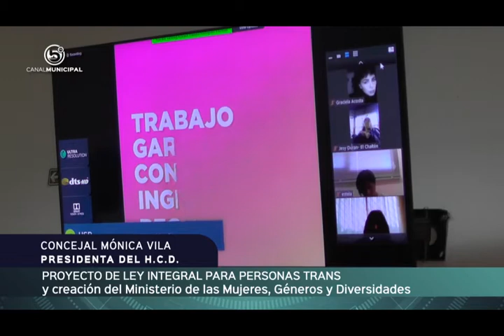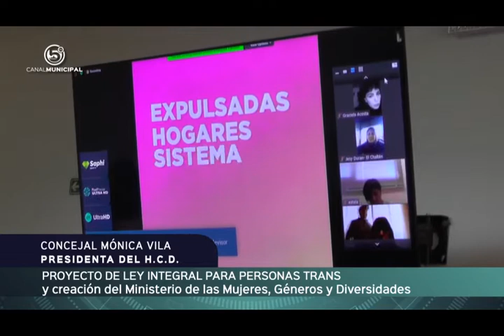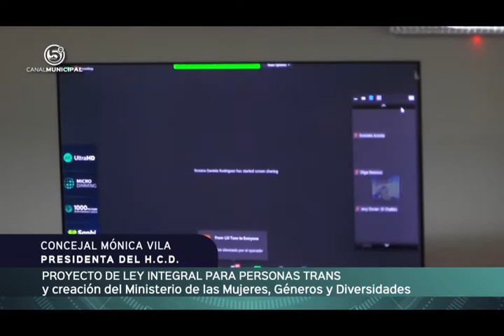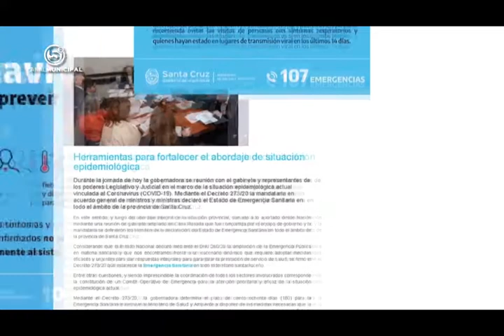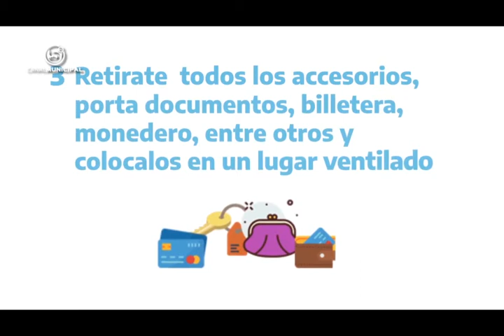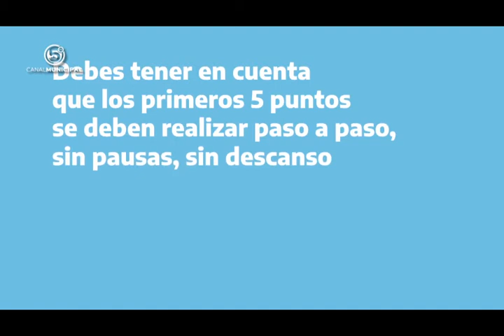PUERTO DE NOTICIAS 01 09 20